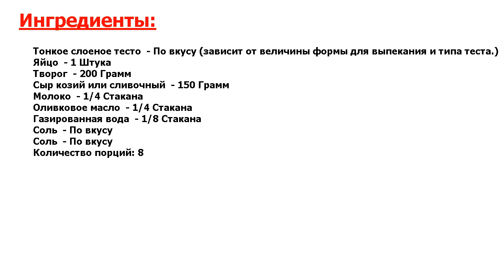★ВНИМАНИЕ! ДЕЛИКАТЕС!★ БЫСТРЫЙ ПИРОГ С СЫРОМ ★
★Прелесть как вкусно! У каждого наступает такой момент, когда просто необходимо приготовить что-нибудь вкусненькое из того, что есть в холодильнике● Если есть сыр, можно приготовить быстрый, аппетитный и сытный пирог● Тесто в совокупности с нежной тягучей сырно-молочной начинкой не оставит равнодушным ни одного гостя● Такой пирог можно делать для своих на ужин, а также с гордостью угощать друзей и знакомых● Приятного аппетита!